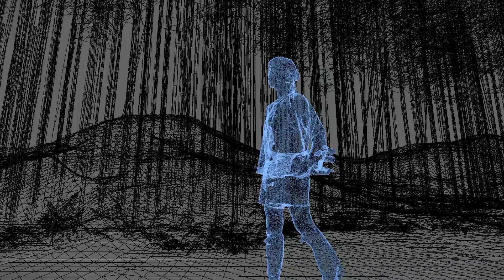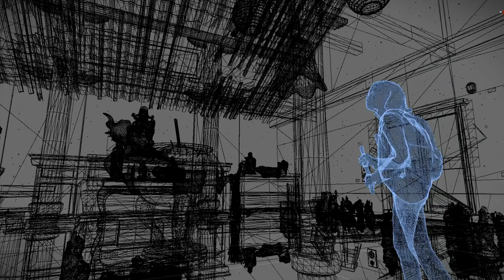百年蜃樓尋妖記 The Spirits of Forest (2019)